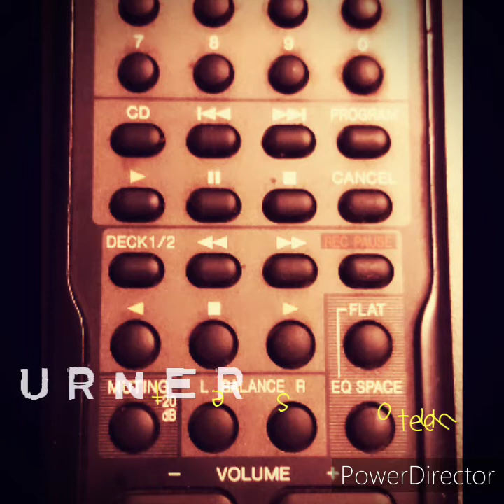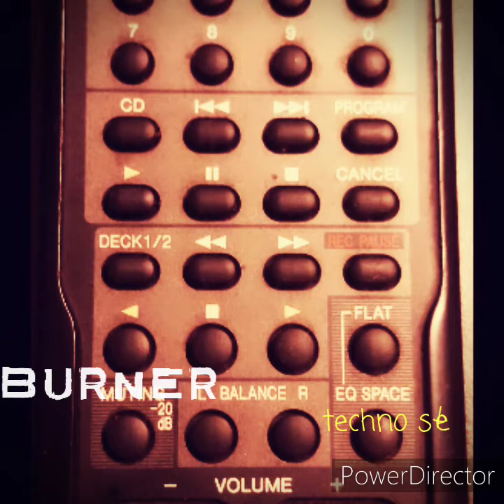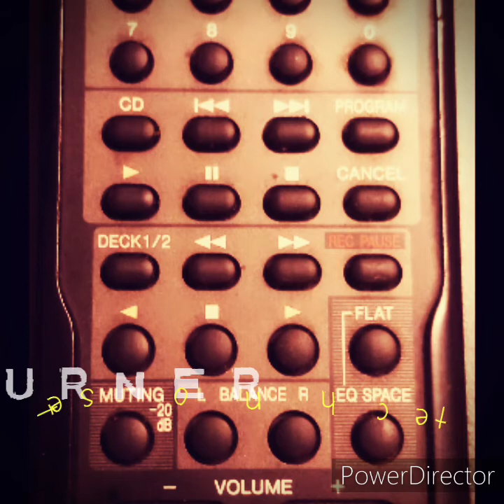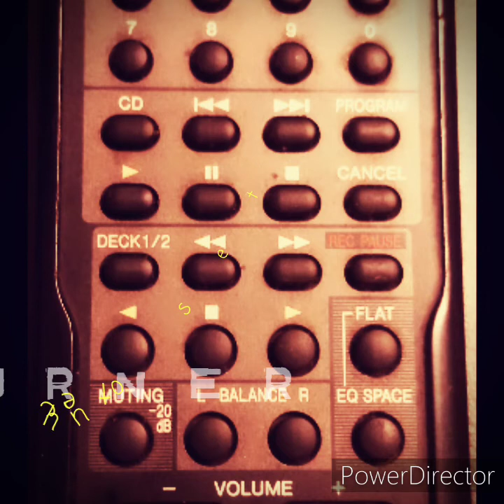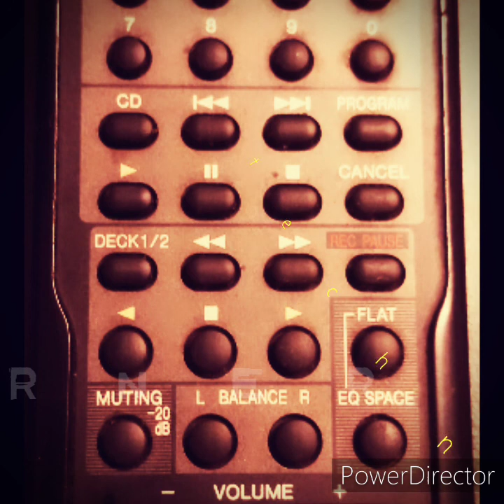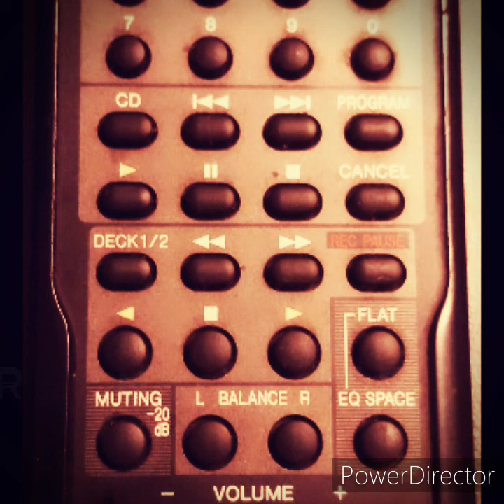Richie Wilde - Burner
Techno nonstop set. Im in techno yeah :)